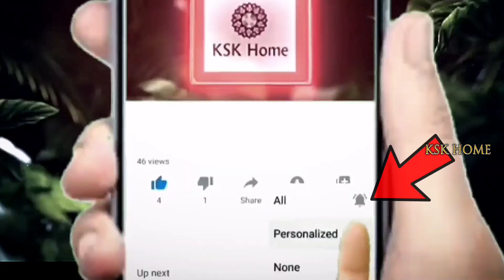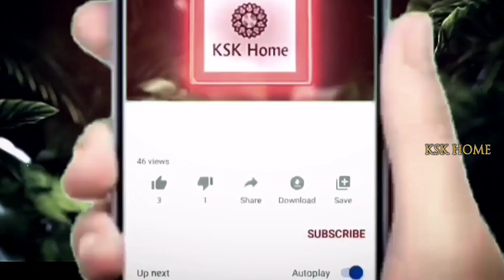సెప్టెంబర్ 25న ఆదివారం + అమావాస్య మధ్యాహ్నం 12 గంటలకు. ఇలా చేస్తే కష్టాలు తొలగి కుబేరులు అవుతారు.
సెప్టెంబర్ 25న ఆదివారం + అమావాస్య మధ్యాహ్నం 12 గంటలకు. ఇలా చేస్తే మీకున్న కష్టాలు బాధలు తొలగి కుబేరులు అవుతారు || KSK Home